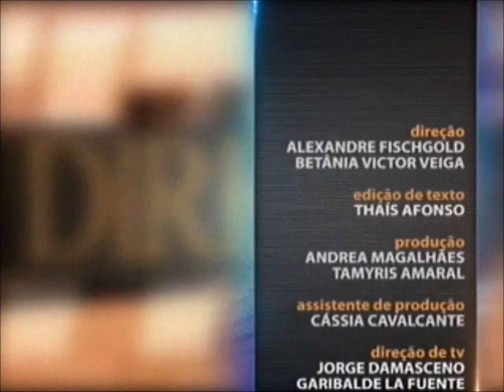Direito Internacional - aula 1